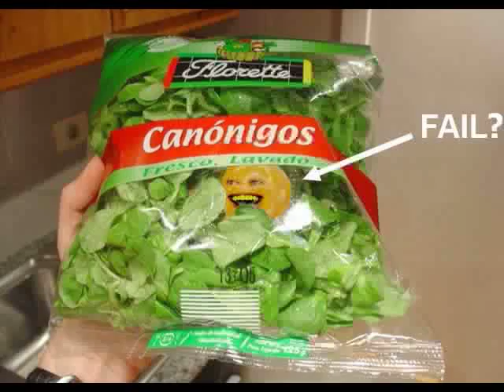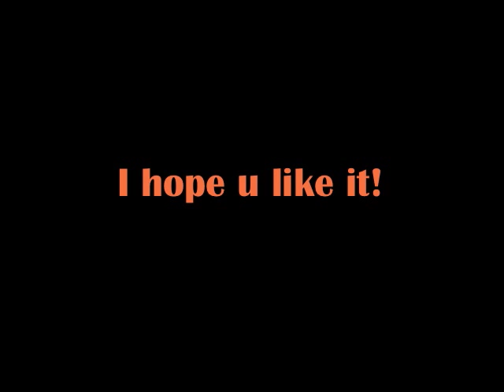My Annoying Orange Contest Pictures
I made 50 entries for this contest. WOW! Enjoy!

*I didn't win the contest, but thanks 4 liking my pictures =D